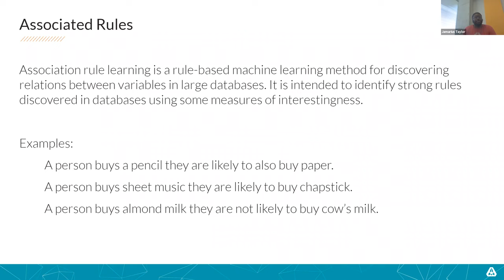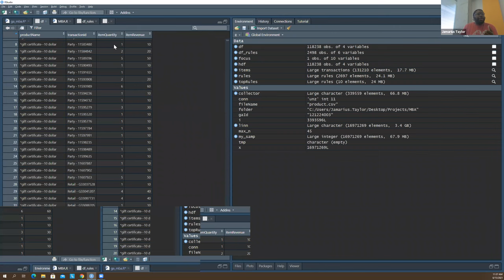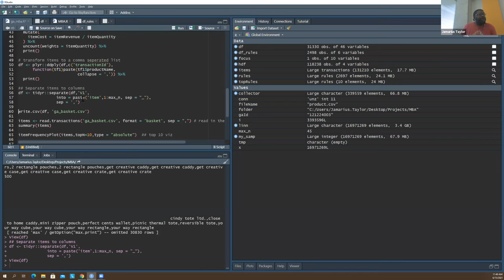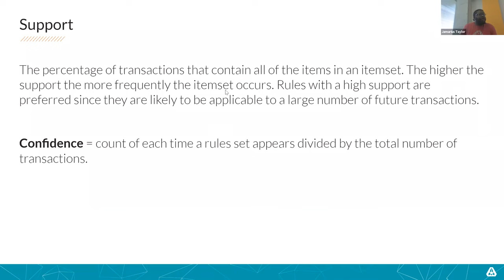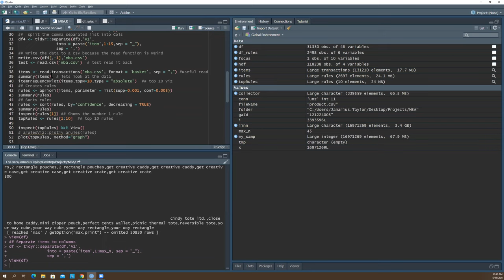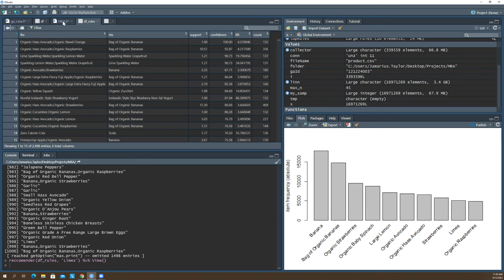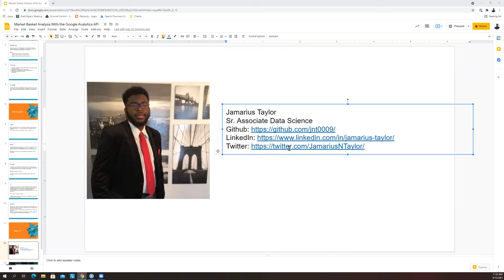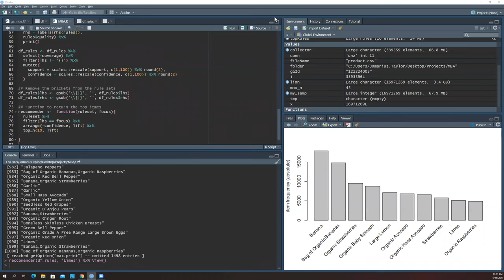Google Analytics | Market Basket Analysis with GA and R - Jamarius Taylor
In this FEC webinar, Jamarius Taylor will provide an overview of what Market Basket Analysis is and some use cases. It will include a case study on Market Basket Analysis using the GA API to retrieve ecommerce data and interpreting the results. Other topics to be covered include:

- Tutorial on using R and the GA API
- Data wrangling to make the data available for the model
- What is market basket analysis
- Interpreting market basket analysis

Not already a member? Join now to receive details of all out upcoming webinars and content.